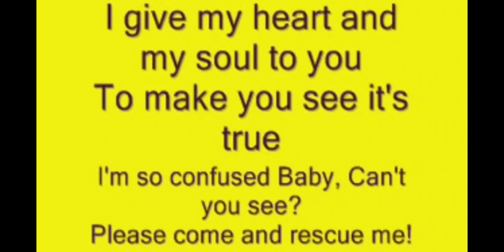sweet little bumble bee sped up